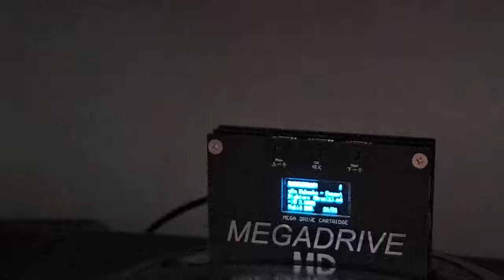DEU RUIM no NOVO ITEM da coleção !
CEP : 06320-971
DIEGO RAMIRES !

🟣 PSN e LIVE: UColecionador
⭕ Skype: UColecionador2
🟣 YouTube Canal: UColecionador !